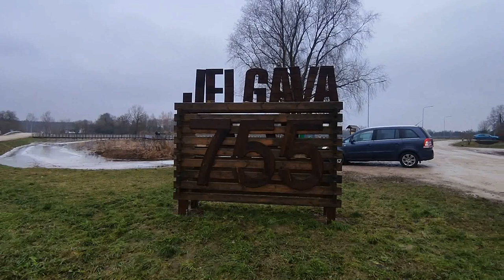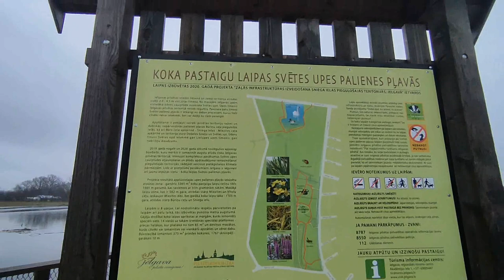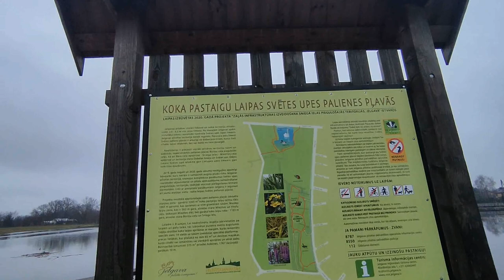К НАМ УЖЕ УТКИ ПРИЛЕТЕЛИ И ВОДА НА РЕКЕ СВЕТЕ В ЕЛГАВЕ ПОДНИМАЕТСЯ КАК ВЕСНОЙ . 18 ЯНВАРЯ 2023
ЕЛГАВА СЕГОДНЯ 18 ЯНВАРЯ 2023 ГОДА . ПРОГУЛОЧНАЯ ТРОПА НА РАЗЛИВЕ РЕКИ СВЕТЕ . ОЧЕНЬ УДОБНО ХОДИТЬ ПО ДЕРЕВЯННЫМ ДОСКАМ И СМОТРЕТЬ КАК РАЗЛИВАЕТСЯ РЕКА . Предлагаем зайти в гости на канал нашего сына Наши видео мы хотим показать для всех людей кто не может добраться во все интересные и новые места города и страны в целом . Видео ролики для всех ! И тех кто уехал из Латвии и Елгавы . Показываем природу ,парки ,цветы , леса и поля в Латвии . Как и чем живёт наш город Елгава . Города и посёлки в Латвии . Музеи в Латвии . Дворцы и замки . Прогулки по Риге . Путешествия по Старой Риге . Новостройки города и Латвии . Дороги в Елгаве . Дороги в Латвии . Развлечения жителей Латвии и Елгавы в свободное время . Отдых и спорт в Латвии . Заводы и предприятия в Елгаве и Латвии . Ярмарки и выставки в Латвии и Елгаве . Наше хобби с женой . Строим дом своими руками . Наша собака хаски . Лайка мама . Хаски папа . Шашлык на мангале в нашем саду . Печём пироги и булочки в духовке . Ухаживаем за яблонями ,грушами ,сливами ,крыжовник ,смородина ,клубника, земляника , садовая черника . Как мы выращиваем свой сладки сорт винограда . Уход за нашим большим дачным участкрм . Встречаем новый год . Весенние цветы . Красочная осень . Белрснежная и морозная зима в Латвии .